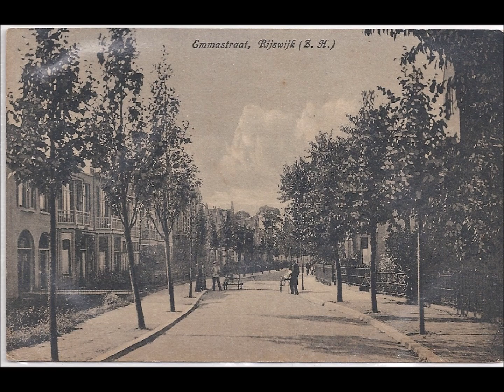Film 3 Rijswijk: Omgeving Kerklaan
Filmpje van ansichtkaarten die ik verzamel.
De oud formaat kaarten kunnen van 1900 zijn.
Totaal serie van 130 filmpjes van Rijswijk, Delft,
Voorburg, Den Haag, Scheveningen, Rotterdam, Ziekenhuizen,  Militair/Muziek, Vervoer.